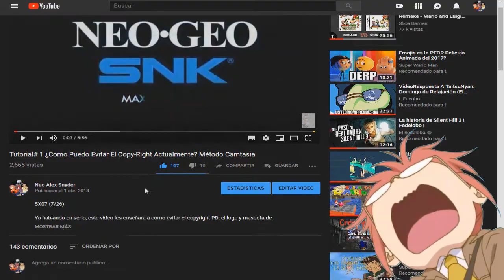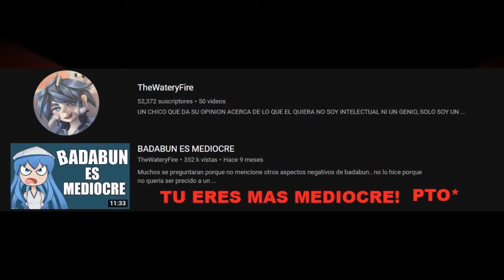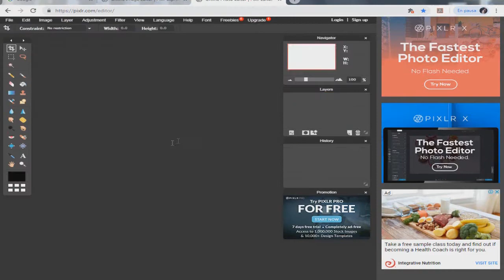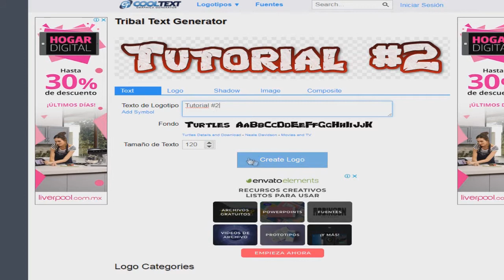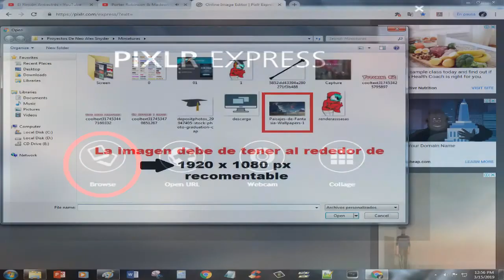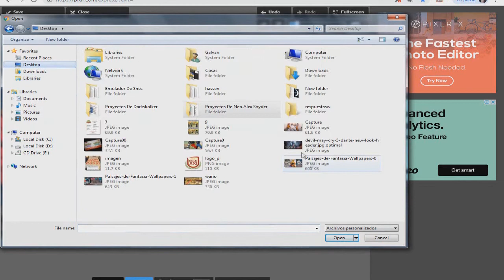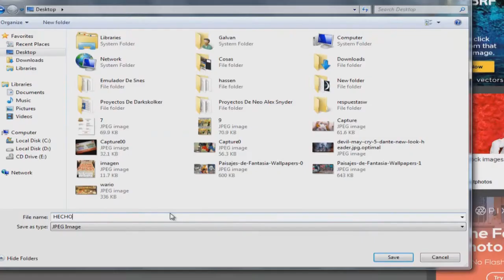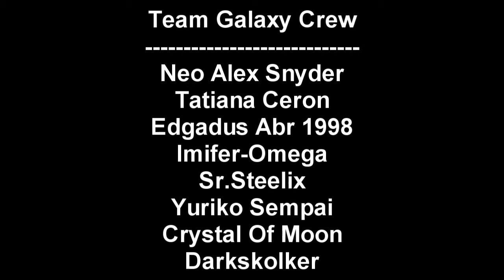Tutorial #2: Como hacer Miniaturas Sin Programas y Totalmente Gratis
FINAL DE TEMPORADA 6
Disfruten de este ultimo video que hice, para cuando esten viendo este video, estare retirado hasta nuevo aviso por cuestiones personales, nos vemos en dos meses!

(Tatiana Ceron MC)

TUTORIAL: Como convertir una imagen jpg a png con Pixlr